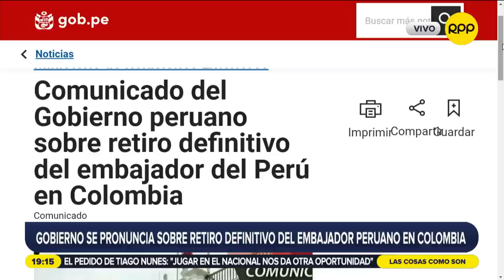Perú retira de manera definitiva al embajador en Colombia por expresiones de Gustavo Petro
El Gobierno de Dina Boluarte dispuso el retiro definitivo del Embajador del Perú en Colombia, Félix Denegri Boza, debido a las reiteradas expresiones injerencistas y ofensivas del presidente Gustavo Petro.